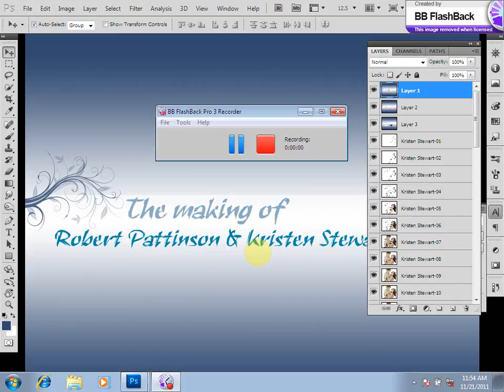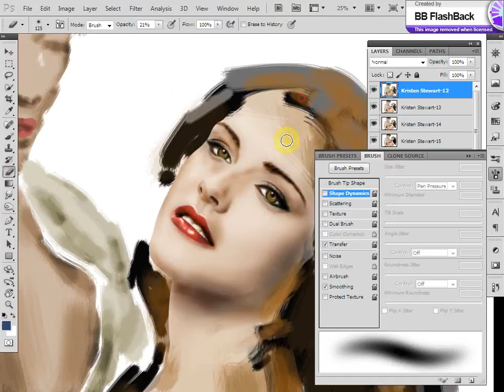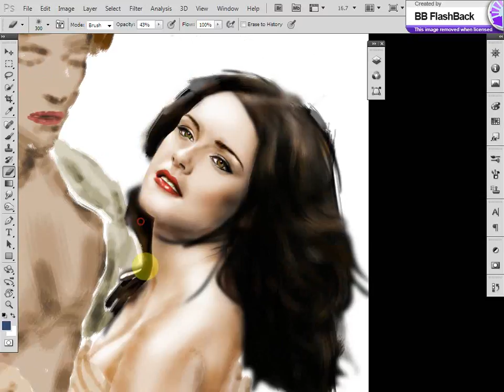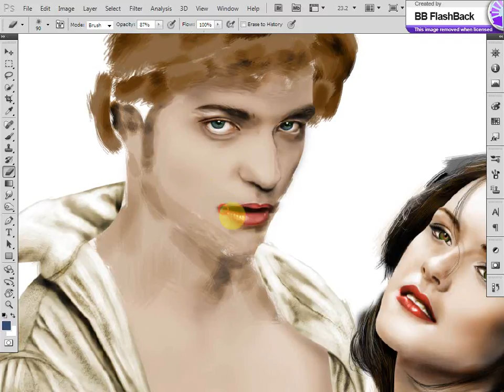The Twilight Saga created by Marcel ART